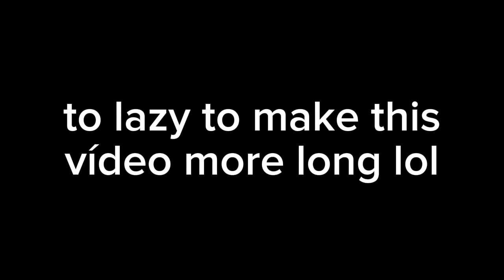Mr blue sky but with cursed roblox images